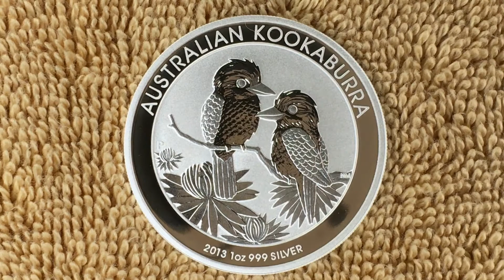2013 Australian Kookaburra (1 oz)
Two baby kookaburras sitting on a tree branch.